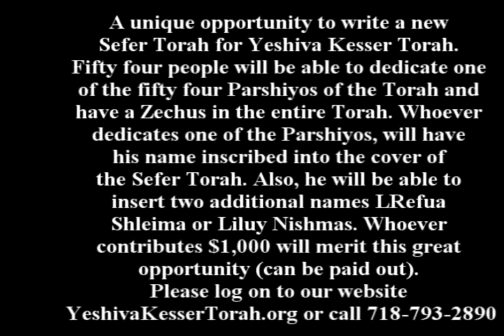Chassidic Gems Lech Lecha